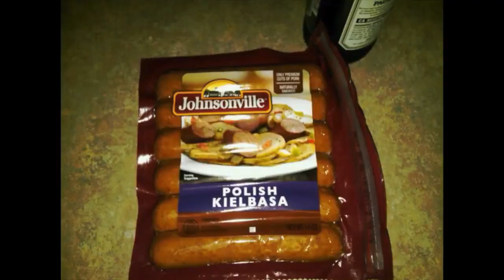Before & After Going Vegan Our Health Transformation Story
300 Vegan/Plant-Based Recipe CookBook
This amazing new Vegan cookbook now includes over 300 New Delicious Vegan Recipes, 30 Day Meal Plan, And Bonus eBooks!

    PRODUCT 1: 150 VEGAN RECIPES
    150 Vegan Recipes Filled with colorful fresh fruit, nutrient-rich toppings, and full of natural goodness as beautiful as they are delicious!
    PRODUCT 2: 100 VEGAN SANDWICH RECIPES
    100 Vegan Sandwich Recipes Including Breakfast Sandwiches, Topless Sandwiches, Chilled Sandwiches, Deli Delights, Specialty Sandwiches, Sweet Dessert Sandwiches, and more.
    PRODUCT 3: 50 VEGAN SALAD RECIPES
    50 Vegan Salad Recipes Including Legume
    Salads, Grain-Based Salads, Vegetable Based Salads, Green Salads, Pasta Salads, and more.

CC: EatMoveRest - The Stanczyks